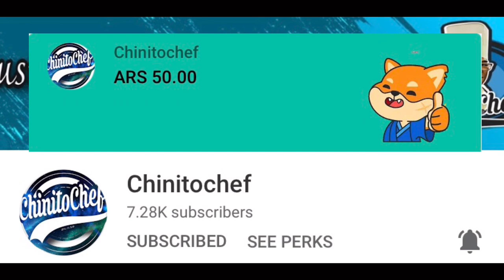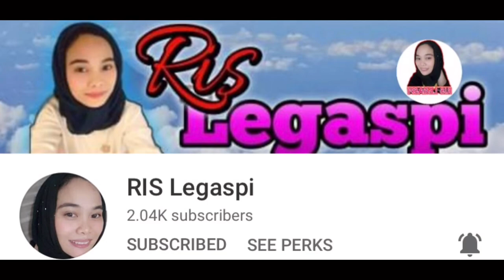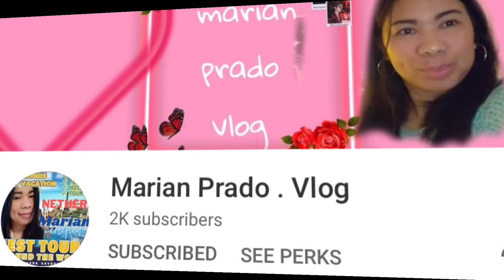Green Crunchy Pickled Plum||Easy Pickled Plum just in 3 Days||三日間カリカリ梅干し#165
Hello friends! Plum season here, we just got this plums(Japanese Apricot) from the backyard of my father-in-law, Yukina's Grand father... so we tried again to do something different, again...its my first time to make this and I'm really enjoying this kind of things, actually its a challenge for me! Hope you'll like this guys, God Bless You All!!!

We would like to thank our Super chatters/ Super Stickers last June 13, 2021, we appreciate it so much!

Shout out to Yukina's Organic "PIKACHU"

Shout out Yukina's Organic "PICHU"